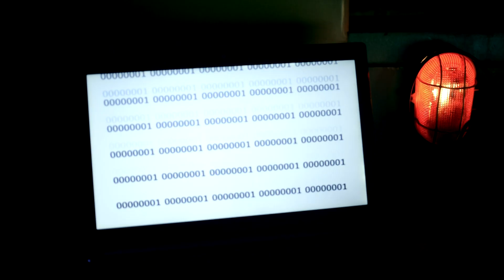Dominique de Witte _ TERRIEN _ (Official Music Video HD)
► Nouvel album "SUPERNOVA" de Dominique de Witte en vente (CD digipack).

► Soutenez la carrière de Dominique de Witte en faisant un DON via PAYPAL

┼ Crédits vidéoclip "TERRIEN" :

- Réalisation : Viky de Witte.
- Assistant : Jeremy Penisson.
- Merci à Gilbert Courier, l'AED de Cestas et Félix Barjou.
- Production : MAUVE RECORDS 2015.

- Production : Viky de Witte et Dominique de Witte – MAUVE RECORDS - FRANCE.

- Réalisation : David Rancourt et Antoine Rochette – THE LOST BOYS PRODUCTIONS, Montréal, CANADA.

- Mixage : Mark Needham et Will Brierre, assisté par Ben O’Neill – THE BALLROOM STUDIO, Hollywood, USA.

- Mastering : Alexis Bardinet – GLOBE AUDIO MASTERING – Bordeaux, FRANCE.